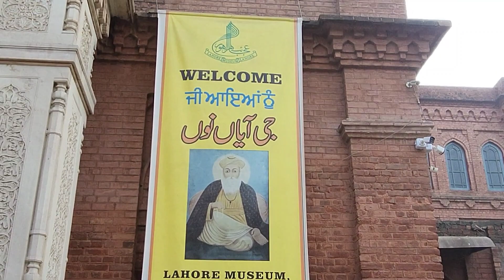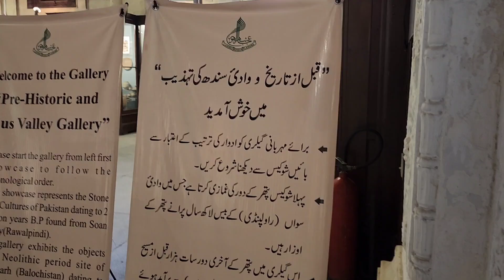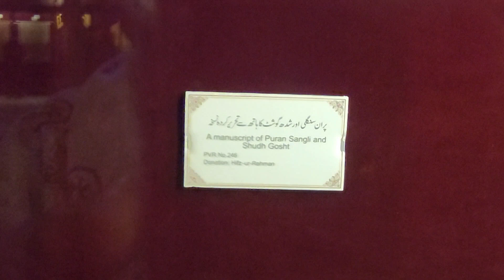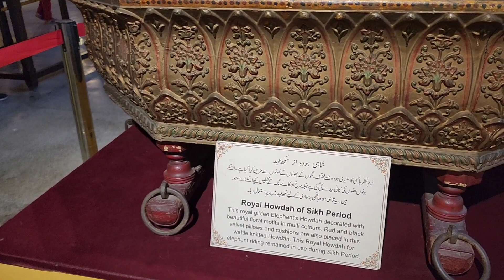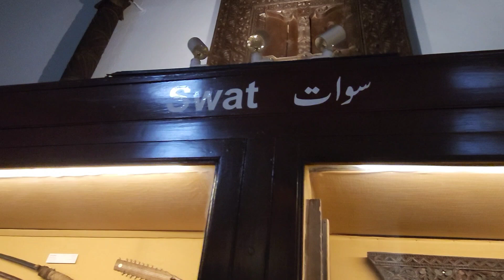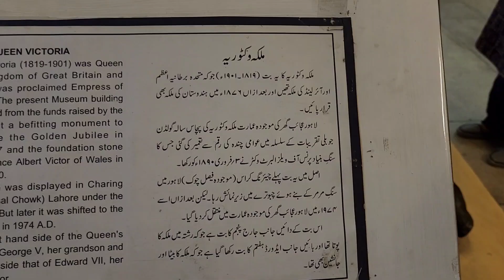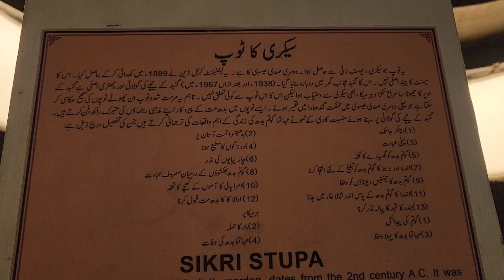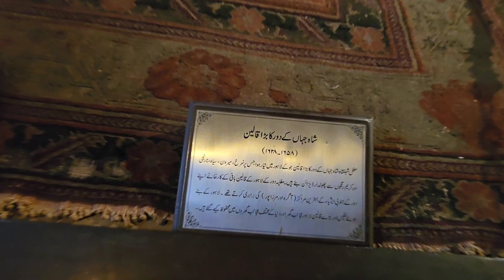shifting day,Lahore museum, last day in Lahore